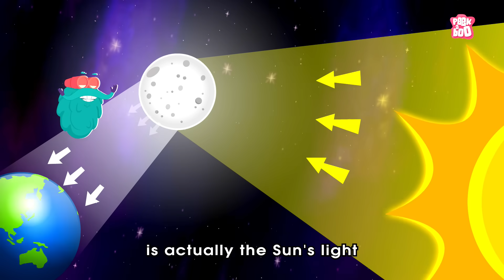What If The MOON Disappeared? | Space Video | Dr Binocs Show | Peekaboo Kidz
Hey kids, in this video, Dr Binocs will explain, What if MOON Disappeared? | Space Video | Dr Binocs Show | Peekaboo Kidz